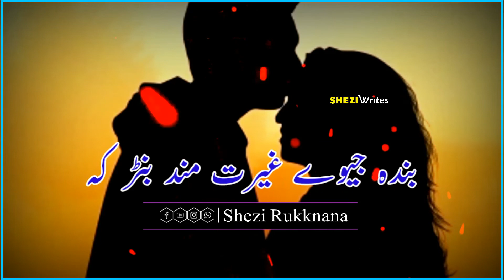New Panjabi Dohra Whatsapp Status || Panjabi Dohry Stautes || Shezi Writes || Shezi Rukknana Offical